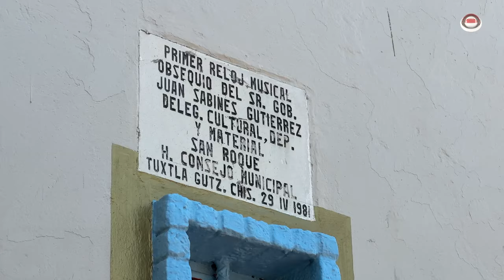Este parque de Tuxtla fue un cementerio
Está en uno de los barrios más tradicionales de TuxtlaGutiérrez, surgió en el siglo XIX en medio de una mortal epidemia.